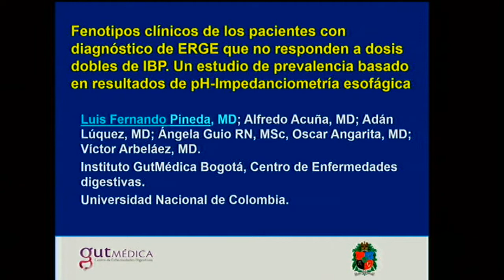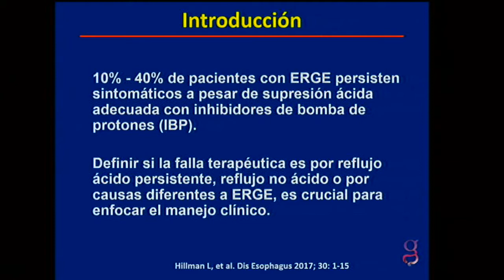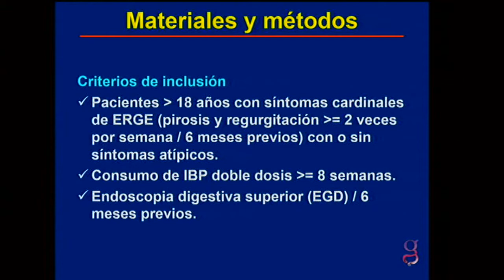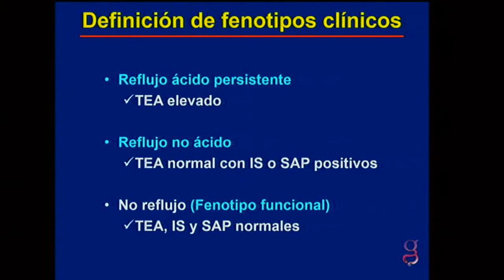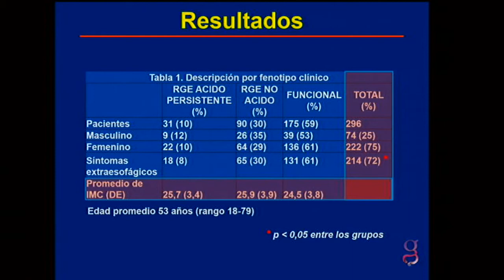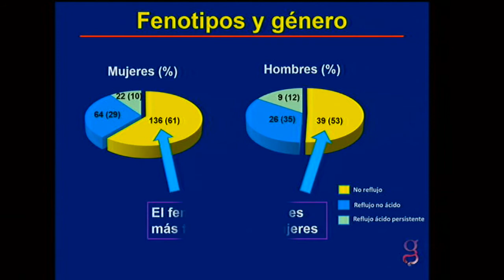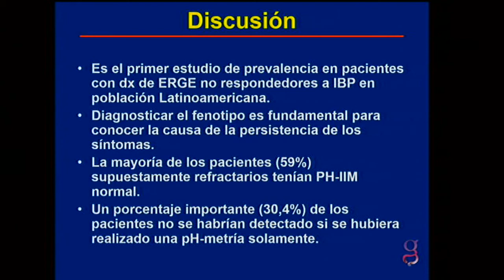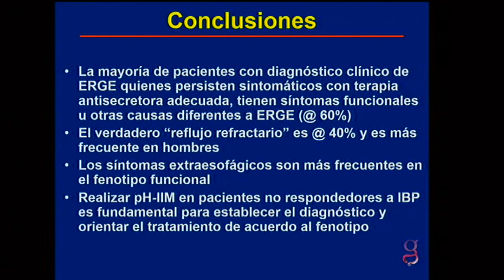Fenotipos clínicos de los pacientes con diagnóstico de enfermedad por reﬂujo gastroesofágico que